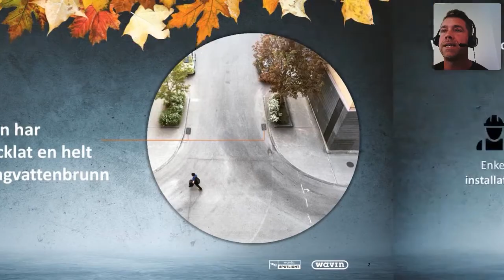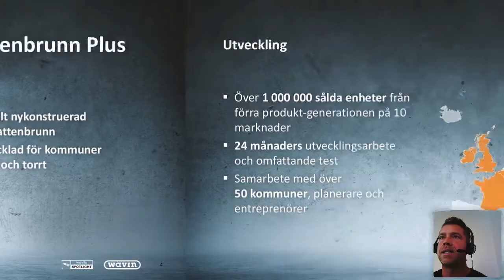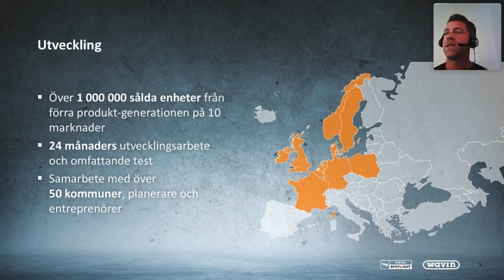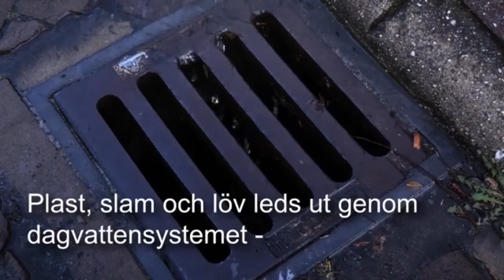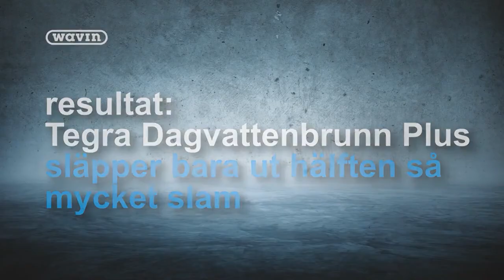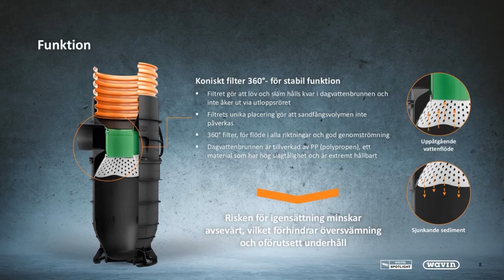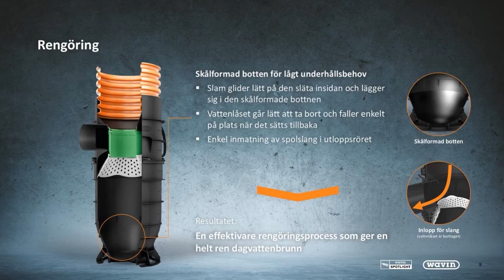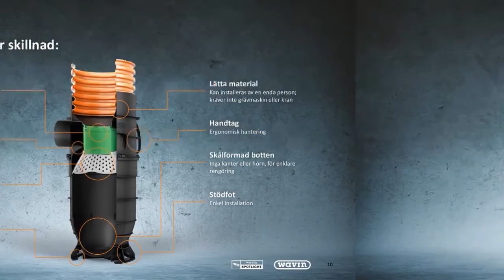Webinar Tegra Dagvattenbrunn PLUS